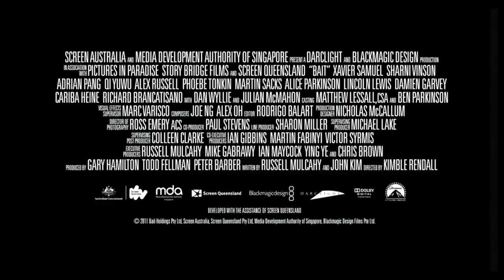Bait 3D Official Red Band Trailer #1 (2012) - HD